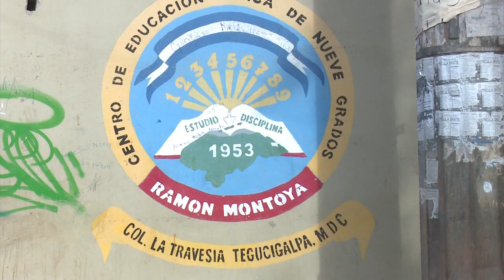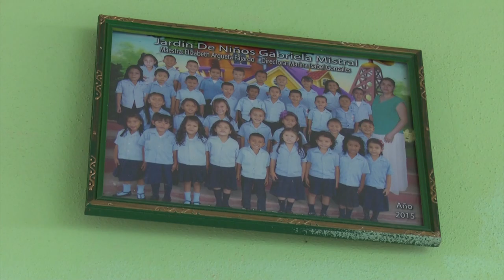CEB "Ramón Montoya Cerrato" en pésimas condiciones